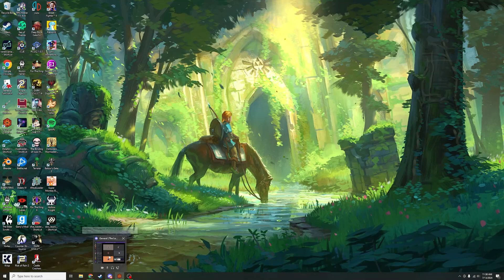D&D Journey Through the Forgotten Realm Episode 42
This isn’t the Zelda D&D, my friends just wanted to run through all the official modules in our down time before the Zelda one is done. Items gained in one module will carry over to the others (assuming they don’t die). Honestly this has been really fun so far and I’m excited for the rest of the books.